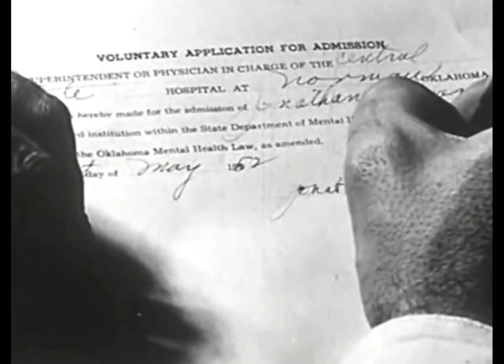$UICIDEBOY$ - COMA (LYRIC VIDEO)